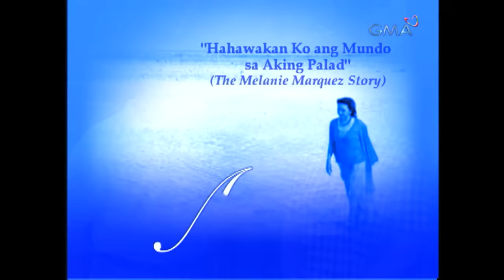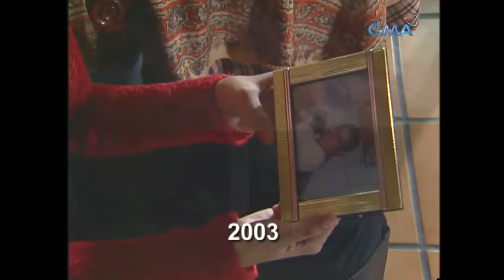MPK: The Melanie Marquez Story (Full Episode) - Magpakailanman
Aired (September 18, 2003): Melanie Marquez was called the Filipina supermodel and became famous for being Miss International. Find out more about her colorful love life.

Cast:  Alessandra De Rossi, Elizabeth Oropesa, Lito Legaspi, Ma. Isabel Lopez, Jake Roxas, Brando Legaspi, Mel Martinez, Joy Viado